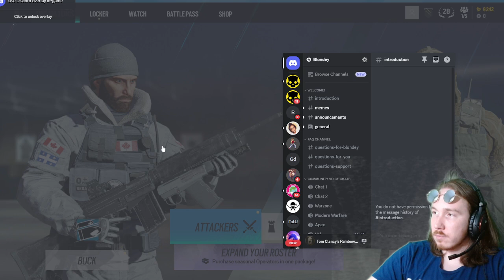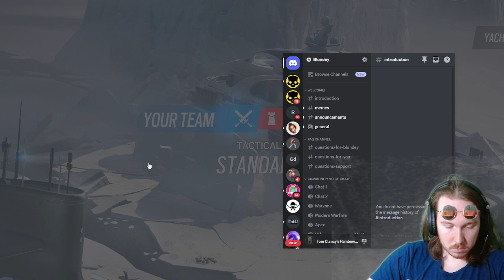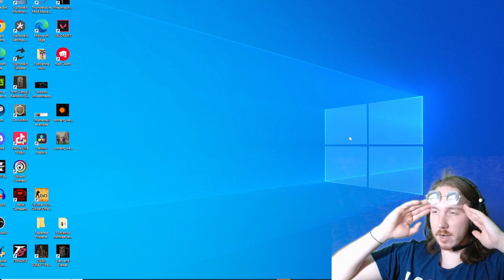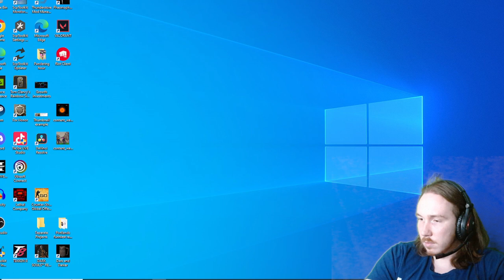Maybe I'm not bad?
Supremely Tactical gameplay from a supremely tactical man. Get Gud!

Join the Subreddit to share your worldly experience and potentially talk about it on the podcast.